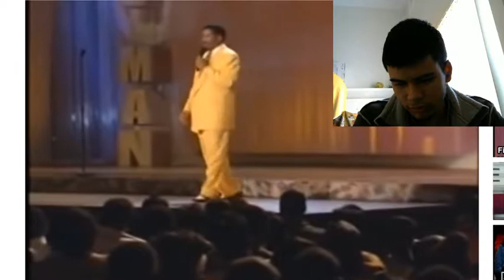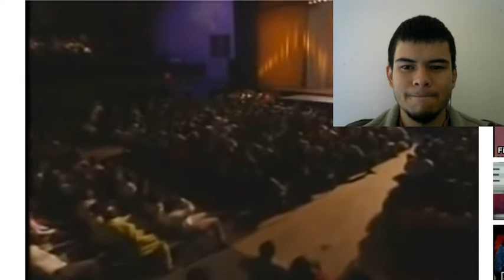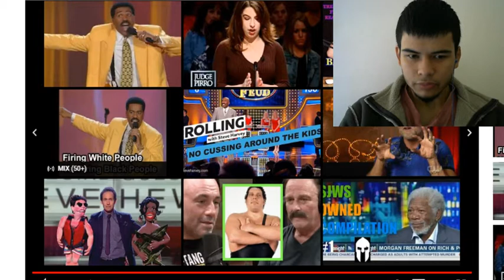Steve Harvey on Firing White People Vs Firing Black People - Reaction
Welcome to the StormCrowd